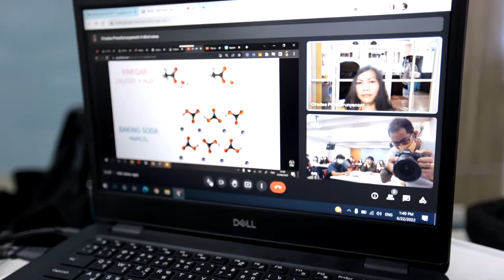ECAM Engineering : 2 semaines de workshops en Thaïlande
Fin juin, sept élèves-ingénieurs de 2ème année du programme ECAM Engineering ont eu l'opportunité d'effectuer leurs workshops de fin d'année en Thaïlande.